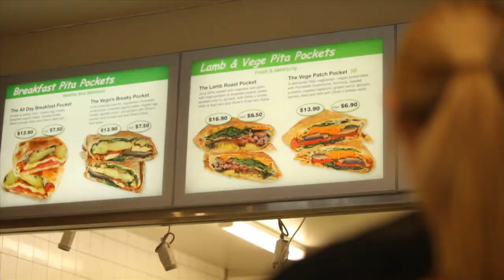Oliver's Real Food - Bringing Humanity to Business with Transcendental Meditation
Humanity In Business - Transcendental Meditation develops harmony and productivity. Oliver's Real Food introduces Transcendental Meditation into their business as a way of nurturing the individuals and enhancing coherence and co-operation.